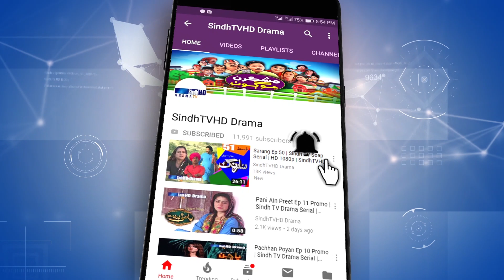Mashkiran Jo Goth EP 80 | Sindh TV Soap Serial | HD 1080p | SindhTVHD Drama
SindhTVHDDRAMA HDDRAMA MashkiranJoGoth EP 80 | Sindh TV Soap Serial | HD 1080p | SindhTVHD Drama

Director: Abdul Manan Abbasi (Mama Lalu)
Writer: Dahri Shakoor
DOP: Zaheer Baloch
Makeup: Ubaid Hussain
Animation: Naeem Dahar
Editors: I.M. Bhayyo & Farman Mahar
Singer: G. R. Sagar